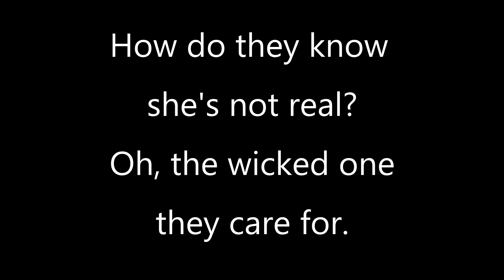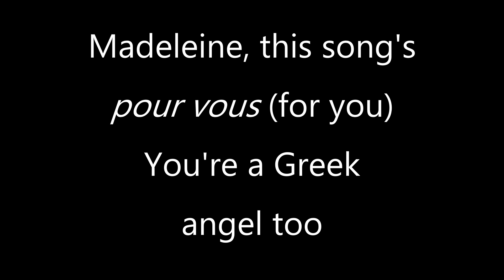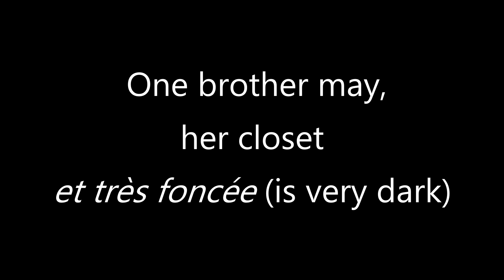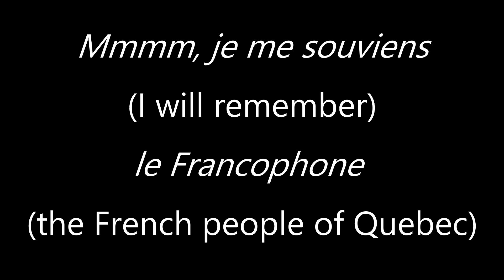Rockenheimer Doll (Lyric Video)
Rachel Hewitt - Piano, Vocals
Dennis Groves - Guitar, Keyboards, Drums